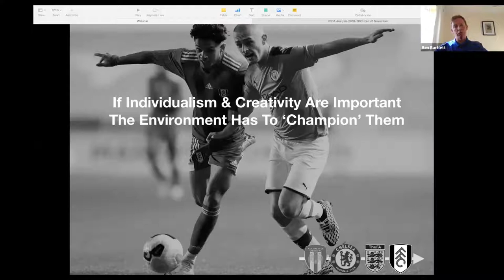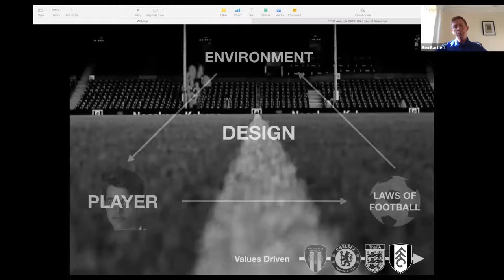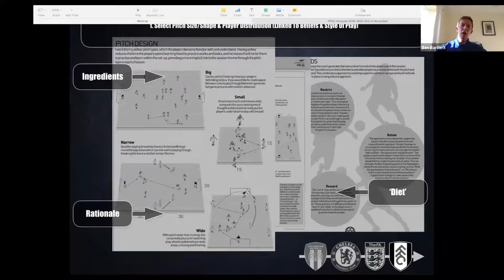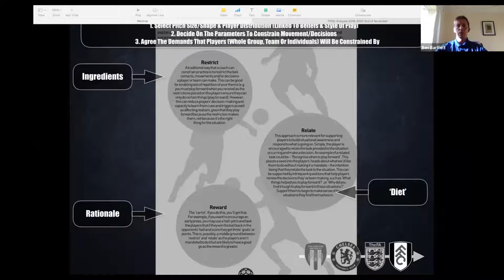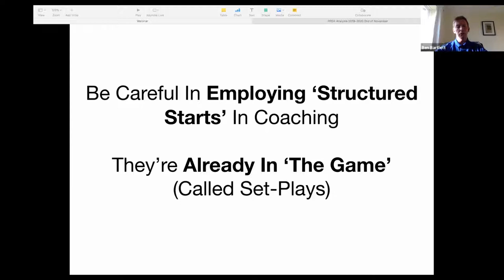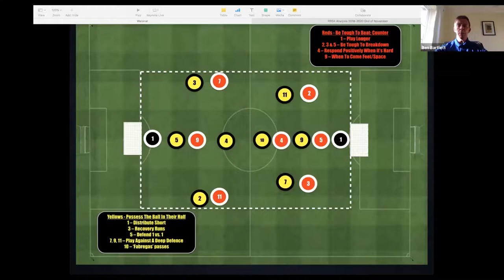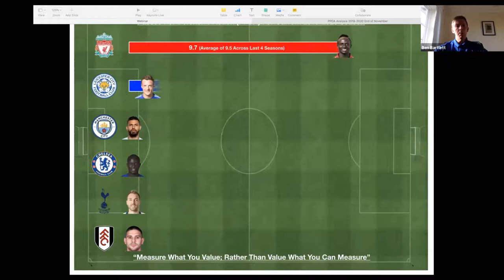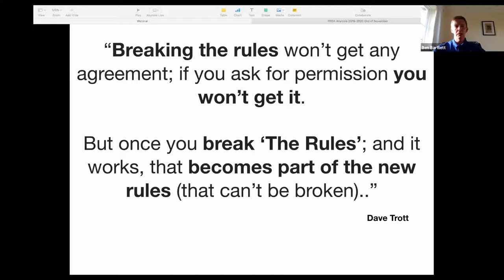Player & Coach Development - Ben Bartlett